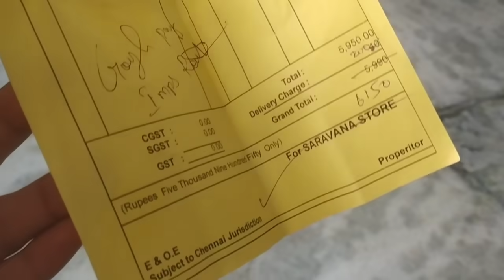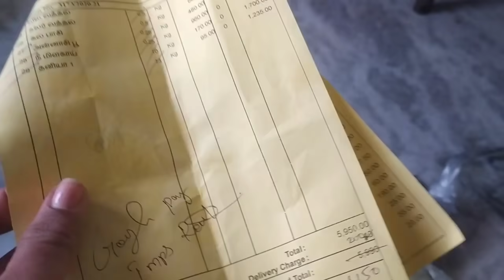My lazy day 🙃🙃 Outing lunch // routine life// nivar precautions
Vlog